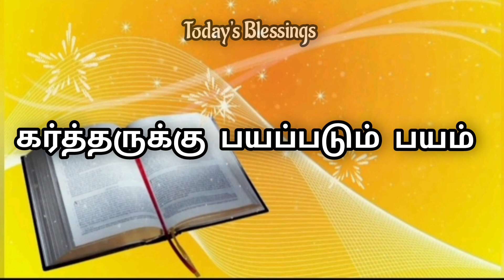இன்றைய நாளுக்கான தீபமும் வெளிச்சமும் |இன்றைய வேத சத்தியம், விளக்கம், ஜெபம் | Sis.Sudha Ramesh